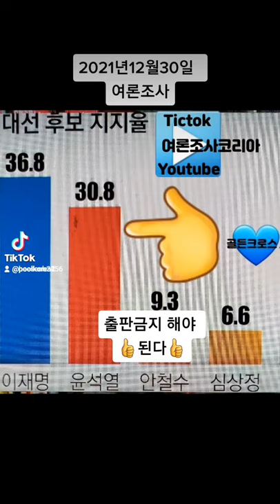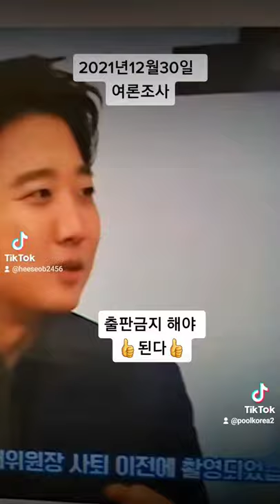굿바이 💋이재명 출판금지 해야 된다 👍당연하지👍